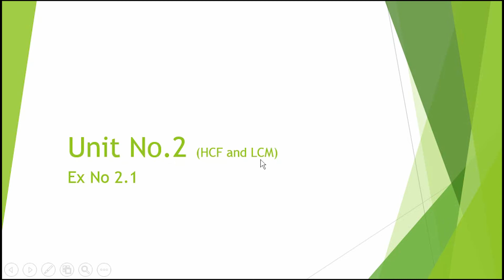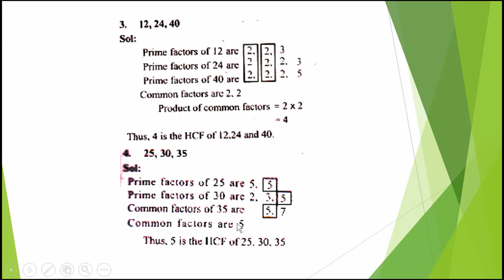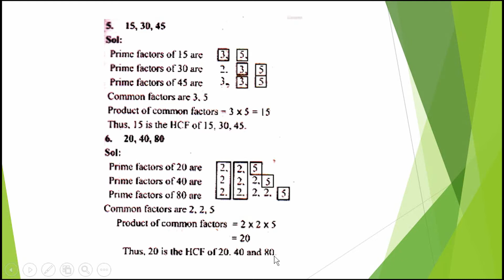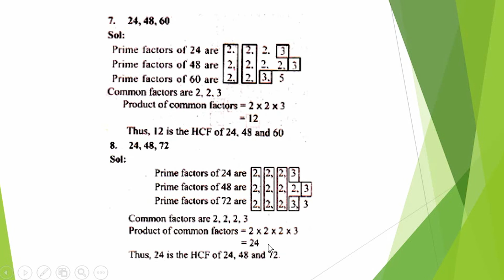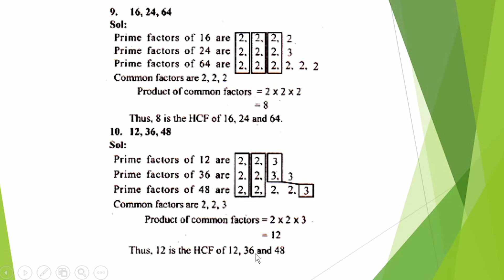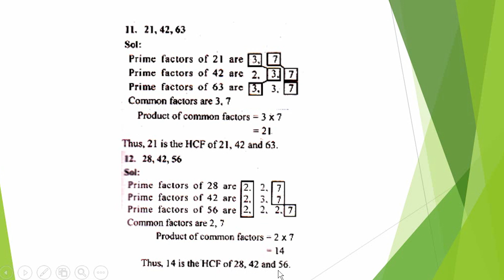Class:5 | Mathematics | Unit:2 | Exercise:2.1 |By Excel School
In this video, We Will Study:
 Unit :2 HCF and LCM
1- HCF by prime Factorization method